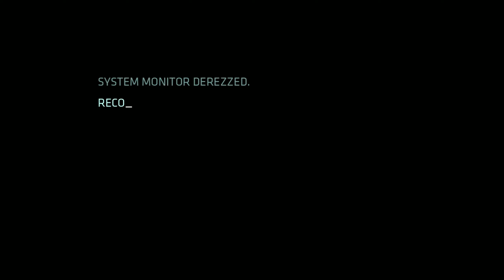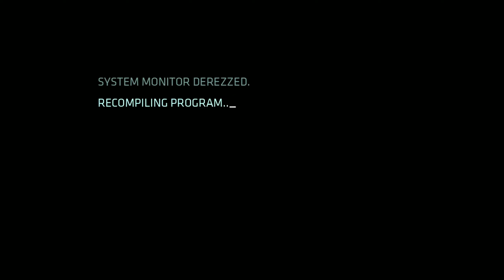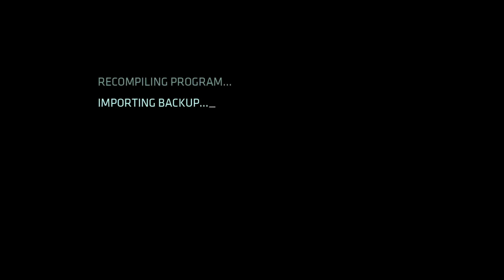You Can't Buy This Game Anymore - Tron Evolution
One of my old classics, this game was awesome when it came out I always loved tron :3

:3

Find them here!  @Yukiidayo  @lunaslep5921